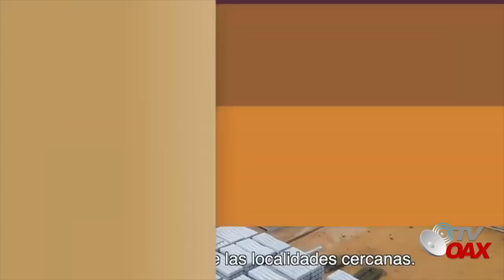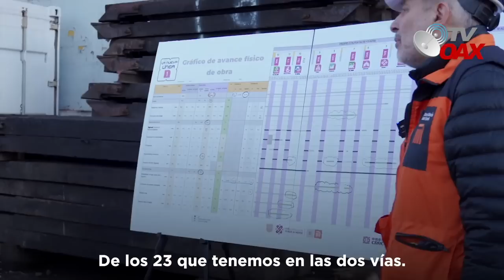Todo va avanzando y sin deudas, el Tren Maya,Lago de Texcoco,Coquizadora de Tula,L1M 10/10/22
Asi avazan las obras del Presidente de Mexico sin un solo peso de deuda. Reporte de Avances 10 de Octubre 2022.